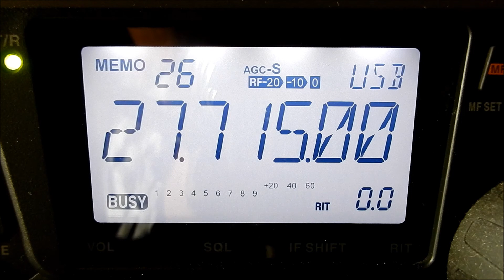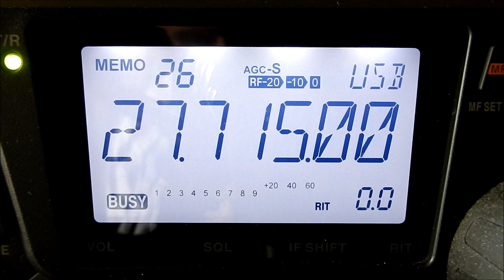14CB050 QSO avec 14CJF34 jean françois(dépt 34 hérault)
sympathique qso avec jean-françois qui été en mobile avec un CRT 6900 N et une antenne paris dakar.73's au plaisir sur les ondes